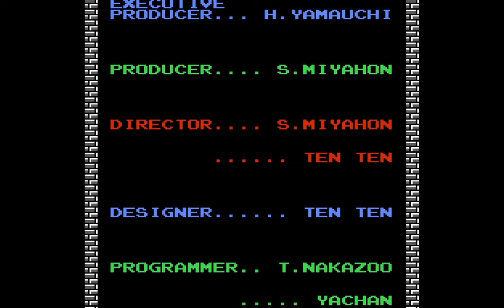The Legend of Zelda Play as Zelda longplay (NES romhack)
A longplay of the Legend of Zelda romhack "The Legend of Zelda - Play as Zelda" by Zynk Oxhyde. No commentary.

It's a simple romhack that only swaps the graphics of Link and Zelda, and a bit of the text to match.

00:01:40 Game start
00:15:38 White sword
00:20:59 Blue ring
00:23:37 Level 1
00:33:06 Level 2
00:47:11 Level 3
01:00:14 Level 4
01:14:40 Magical sword
01:17:49 Level 5
01:29:55 Level 6
01:45:23 Level 7
02:06:29 Level 8
02:19:28 Level 9
02:24:00 Red ring
02:32:05 Ganon
02:32:53 Rescuing Link and ending

"Thank you, Zelda! Princess of Hyrule."